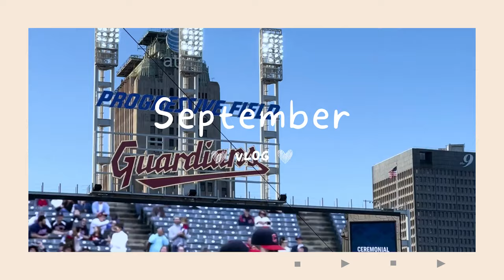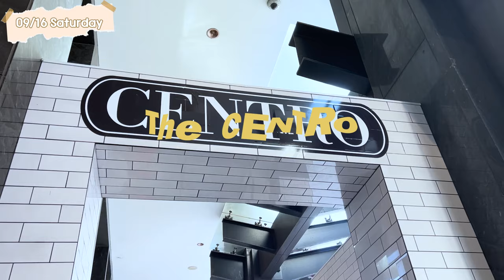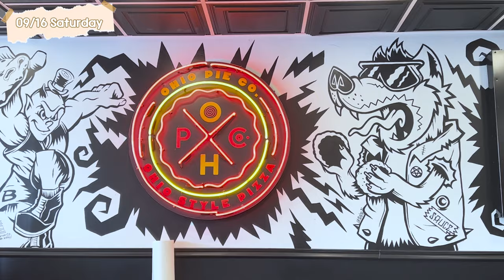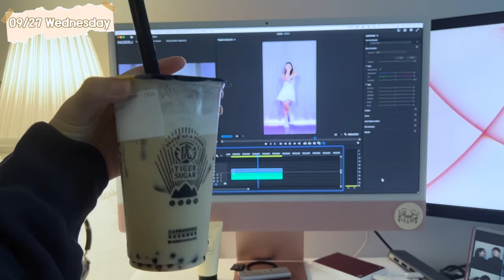A Month in My Life: a collective vlog | first baseball game, playing golf, lots and lots of food 🥰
📹 PRODUCTION INFORMATION 📹